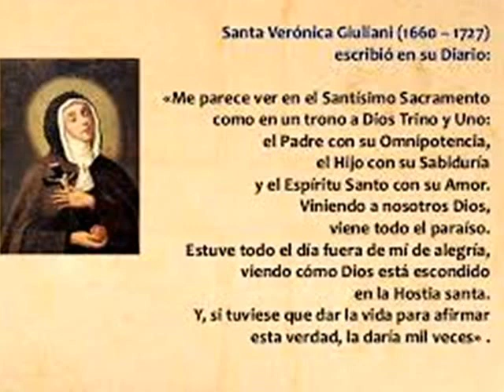SANTA VERÓNICA GIULIANI Y SUS ENSEÑANZAS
ENSEÑANZAS DE LA GRAN SANTA MÍSTICA, VISIONARIA, REVELADA, ESCRITORA Y MAESTRA ESPIRITUAL SANTA VERÓNICA GIULIANI